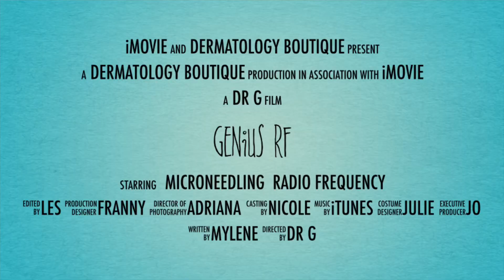Genius RF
We are so excited to have the latest technology to rejuvenate your skin:  Genius by Lutronic.

The “smart” microneedling with radio frequency will address all those skin issues that bug you:  sagging, crepey skin; turkey neck; jowls; large pores.